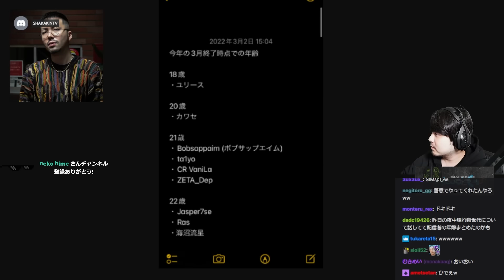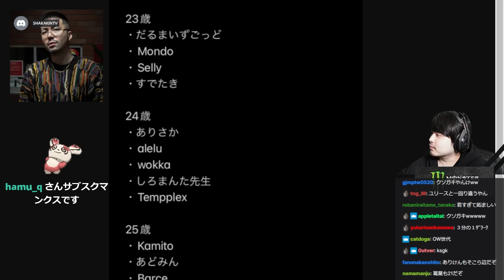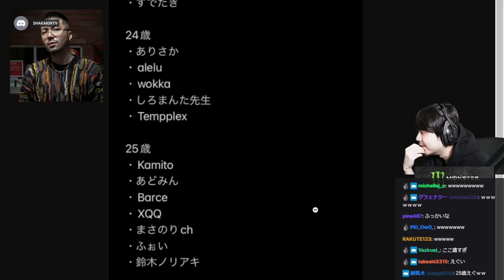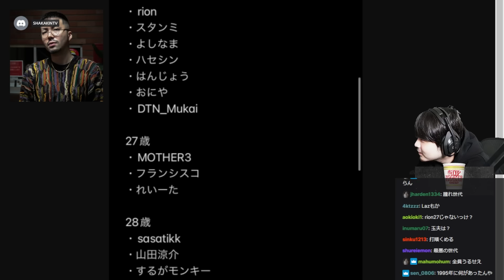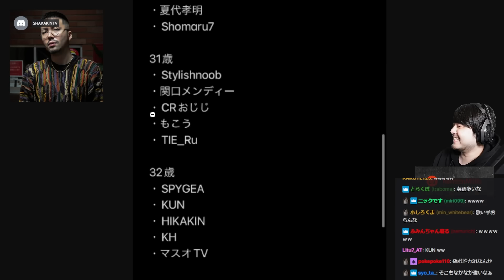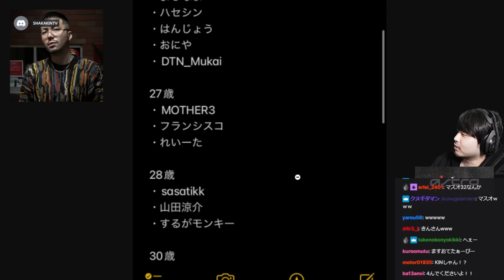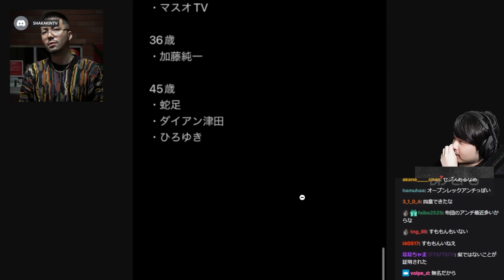視聴者が作った年齢別配信者まとめに爆笑するk4sen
-配信:Twitch